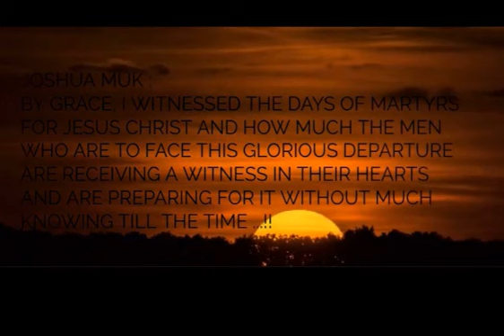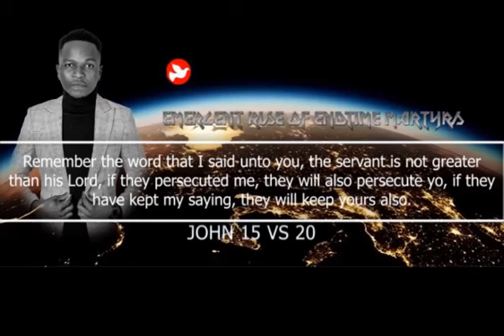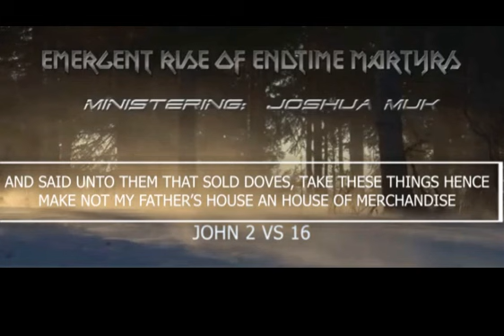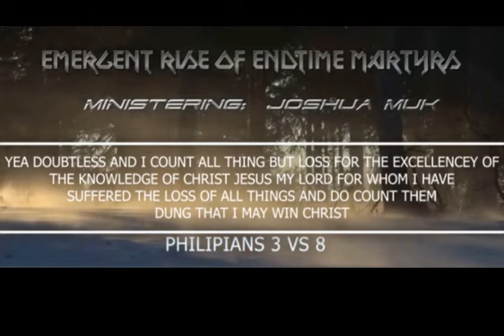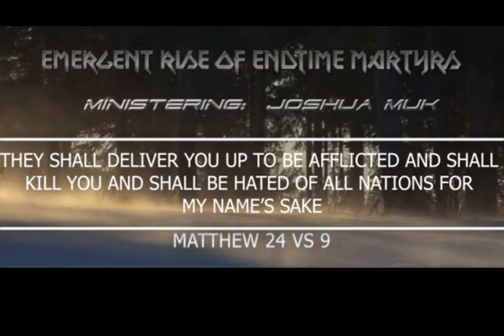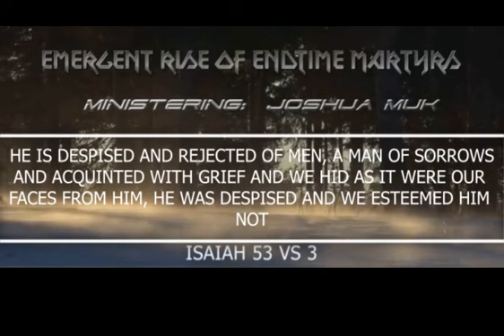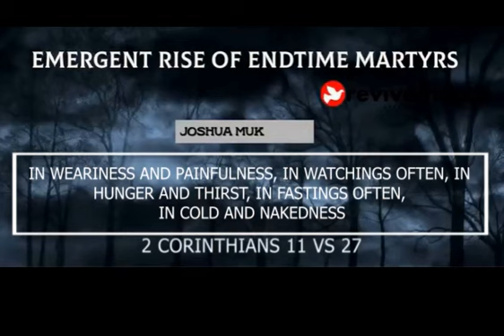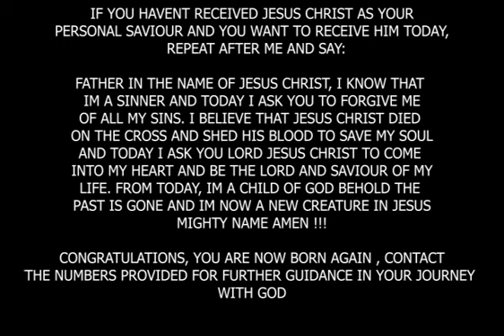THE EMERGENT RISE OF ENDTIME MARTYRS ||| JOSHUA MUK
A prophetic ministration by Joshua Muk concerning part of the events that will be happening in the great revival.  Watch and share !!

PROPHETIC EVANGELISM 2025  IS A REVIVAL MOVEMENT GROUP BASED IN ZIMBABWE WHICH IS RUNNING UNDER THE VISION THAT JOSHUA MUK SAW IN 2015 CONCERNING THE YEAR 2025 AND BEYOND AS FAR AS REVIVAL IS CONCERNED .  JOSHUA MUK IN HIS YOUNG AGE HAS IMPACTED DIFFERENT COMMUNITIES AS GOD IS USING THE GROUP AS A REVIVAL VEHICLE IN ZIMBABWE AND OTHER NATIONS. THIS GROUP COMPRISE OF YOUNG MINISTERS IN VARIOUS CALLINGS WHO ARE MOVING TOGETHER FROM CITY TO CITY WITNESSING AND SPREADING THE FIRE OF GOD TO ALL THE PEOPLE. THE TEAM'S PASSION FOR SOULS IS UNSTOPPABLE AND IN THE VISION, JOSHUA MUK SAW MASSIVE SOUL WINNING TAKING PLACE ALLOVER THE WORLD AS REVIVAL BREAKOUT IN ITS FULLNESS. HE SAYS THAT SOUL WINNING IS A  MAJOR KEY THAT MUST BE SEEN IN EVERY REVIVAL AND HE BELIEVES THAT THE STRENGTH OF DEDICATED YOUTH IS A CATALYST TO THE ADVANCEMENT OF THE WORK THAT THE FATHERS IN FAITH STARTED  !!! .

ANNOUNCEMENT:
FROM 12-14 MAY 2023, PROPHETIC EVANGELISM TEAM WILL INVADE MUTARE FOR 2 NIGHTS OF REVIVAL !!! IF YOU ARE IN ZIMBABWE, MAKE SURE YOU ATTEND THESE REVIVAL NIGHTS FOR THERE IS GOING TO BE A GREAT AWAKENING AND OUR HEARTS WILL BE SET ON FIRE FOR GOD AGAIN. YOU ARE ALL INVITED TO THIS SPIRITUAL REFRESHMENT.

ITS NOT TOO LATE , YOU CAN JOIN THE TEAM AND BE ONE OF THE ENDTIME SOLDIERS THAT THE LORD IS RAISING . CONTACT ANY OF THE NUMBERS PROVIDED TO JOIN THE TEAM AND WORK FOR GOD WHILE IT IS DAY BECAUSE WHEN NIGHT COMES NOBODY CAN WORK.